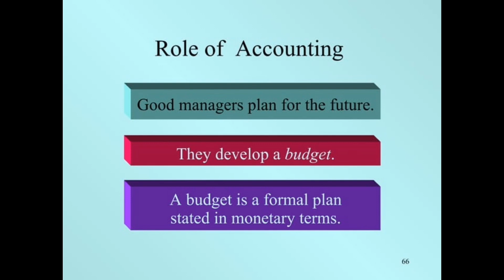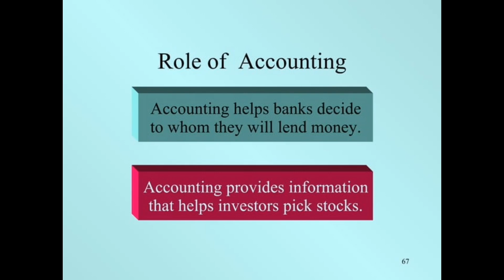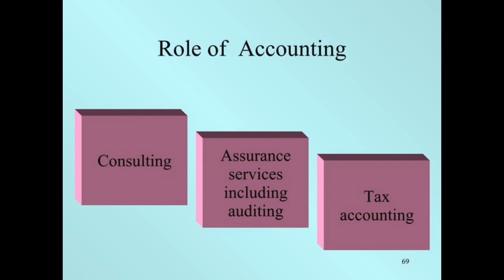Role of Accounting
accounting
role of accounting in hindi
different roles of accounting,accounting basics
role of accounting class 11
role of accounting in english
role of accounting in business
objective of accounting
accounting 101
importance of accounting
role of management accounting
role of managerial accounting